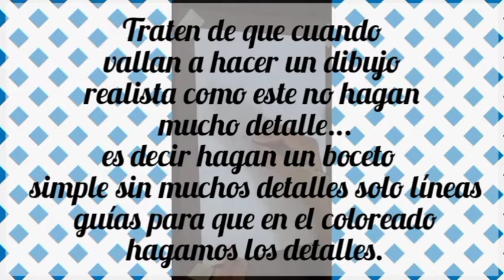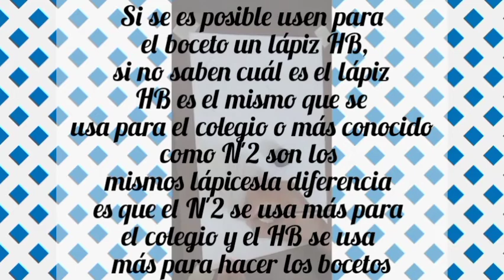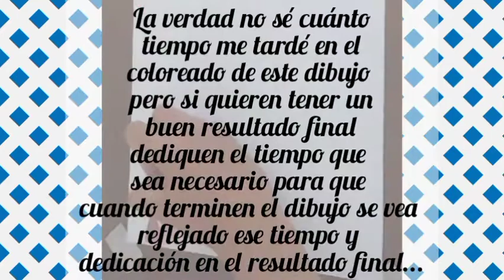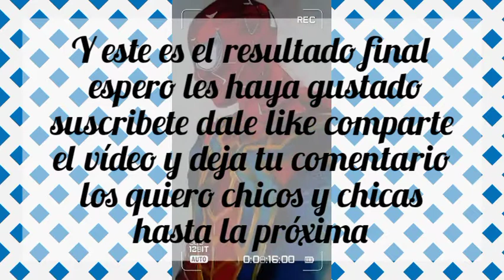como dibujar a Spiderman realista | ¡no te imaginas cómo me quedó!arte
hola chicos y chicas como están espero que estén muy bien en este vídeo les traigo un dibujo de Spiderman con lápices de colores espero les guste suscribete dale like comparte el vídeo y comenta que quieres que dibuje en la próxima...

los quiero chicos y chicas y hasta la próxima chao chao...